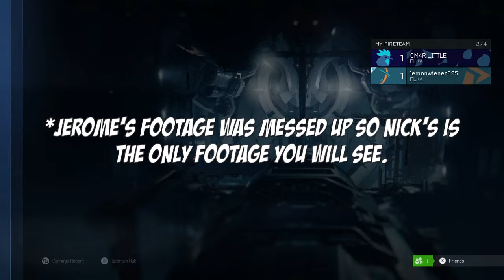Let's Play - halo 5: guardians (Blue Team)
Jerome and Nick continue playing Halo 5: Guardians (Blue Team)